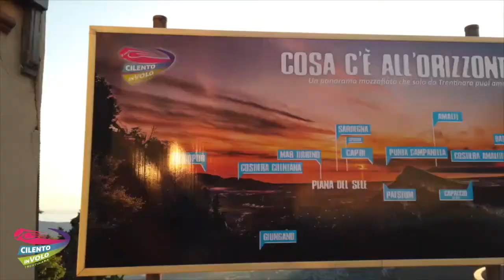179 lorenzo e rosa 16 08 2020